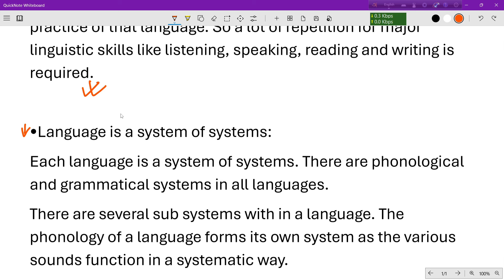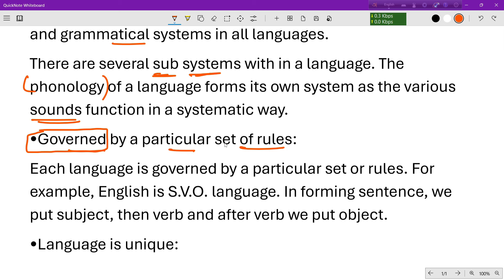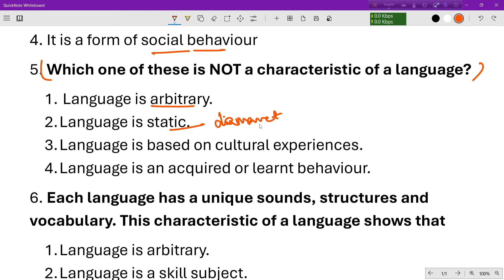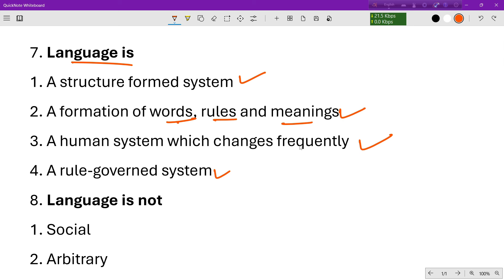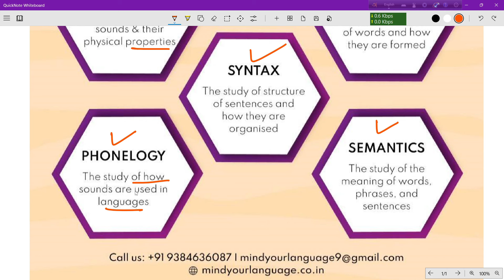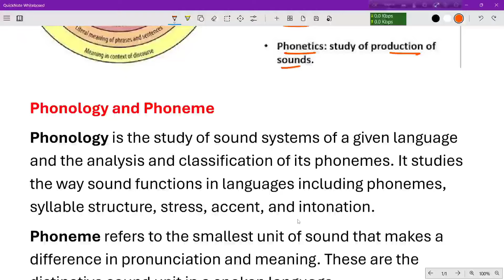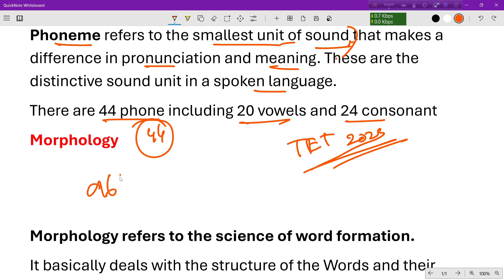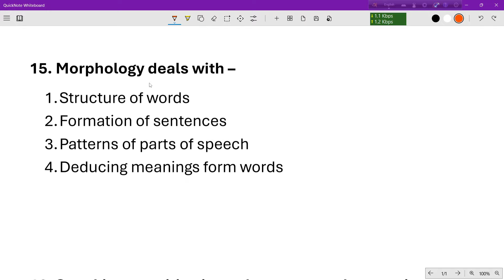English pedagogy//phonology/ phoneme/ morphology/syntax//pragmatics//language characteristic/tet2024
join